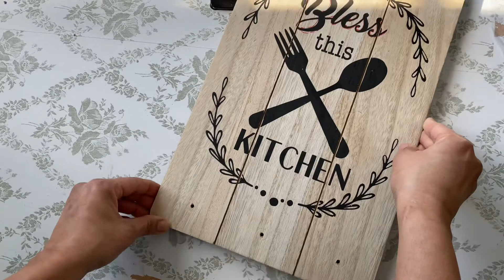Decoupage art for first time. On chopping board, flower pot ....